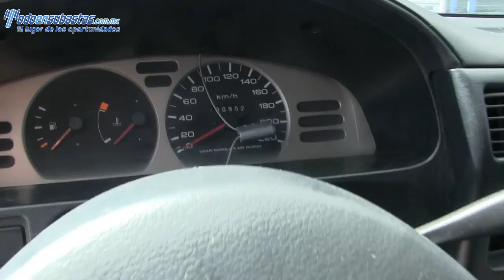320973 Nissan / Tsuru / 2012